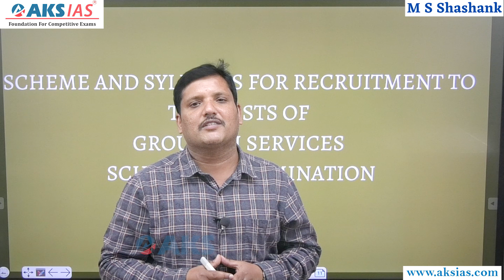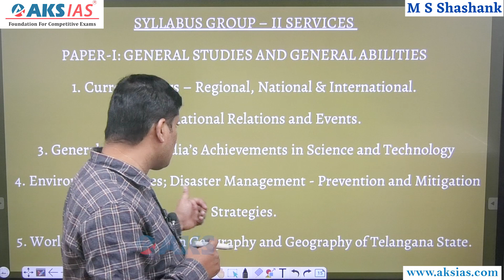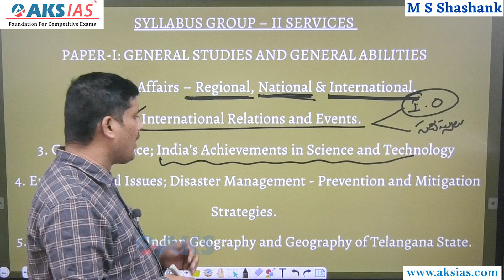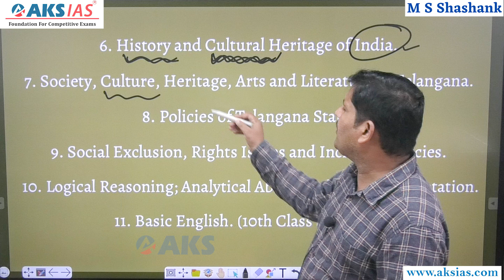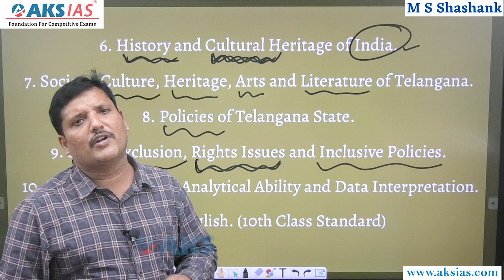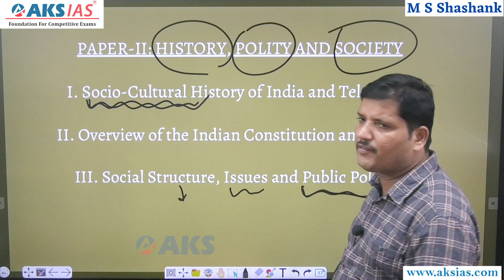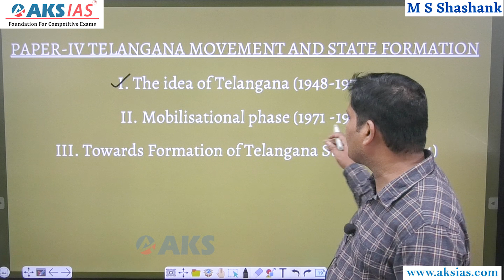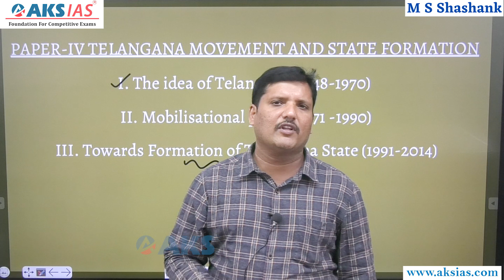TSPSC గ్రూప్ - 2 Syllabus Analysis |Mr Naresh|AKS IAS